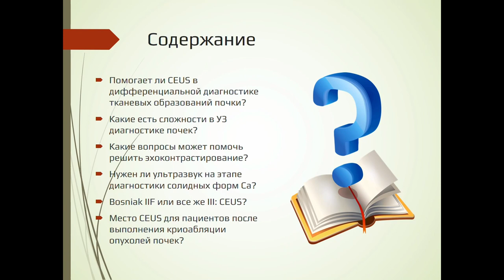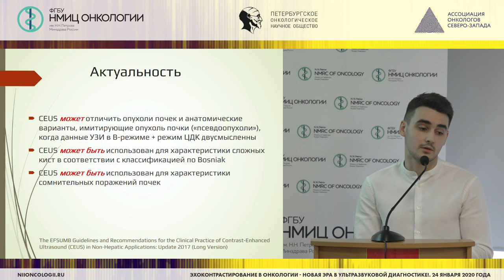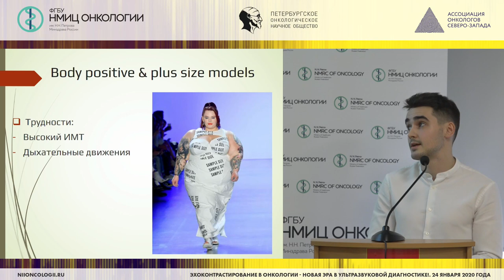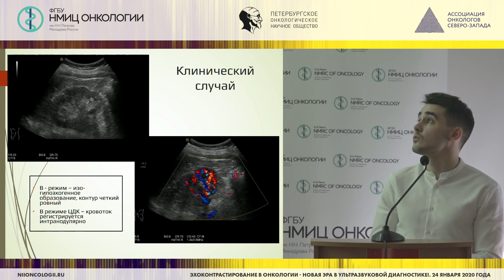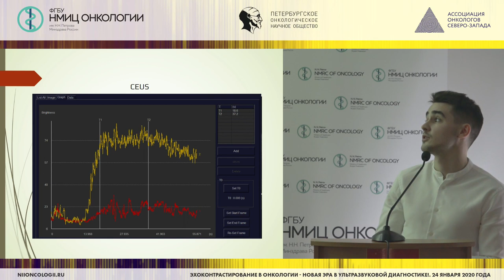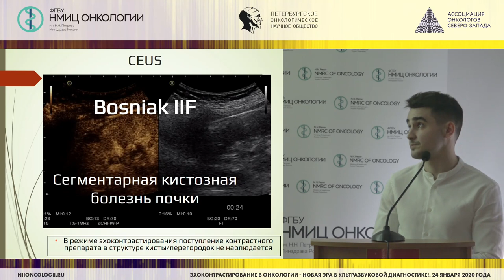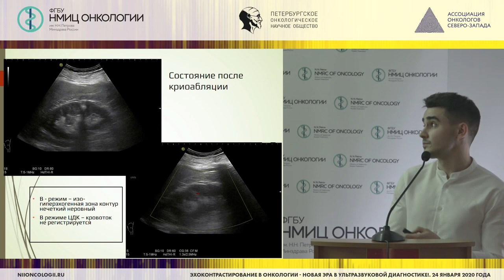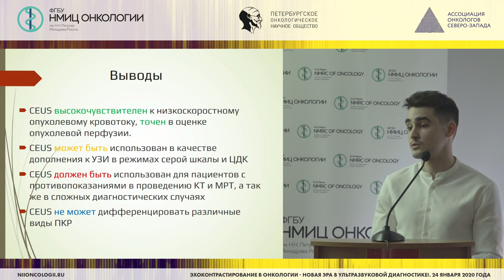Эхоконтрастирование в дифференциальной диагностике образований почек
Кадырлеев Роман Андреевич - врач ультразвуковой диагностики отделения лучевой диагностики, аспирант научного отделения диагностической и интервенционной радиологии НМИЦ онкологии им. Н.Н.Петрова.

Научно-практическая конференция «Эхоконтрастирование в онкологии. Контрастно-усиленное ультразвуковое исследование - новая ЭРА в диагностике»